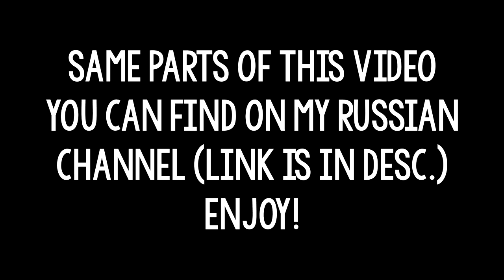Catherine's memories | Silverglade, Doyle's Abbey, South and North Harvest Counties | Star Stable